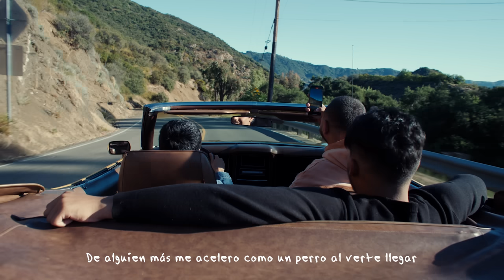Ivan Cornejo - Vuelve (Official Lyric Video)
Lyrics:
Tú muy mal
Eso de cortar conmigo fue fatal
Me dejaste como un traste sin lavar
Aunque parezca cierto
Respiro pero estoy muerto
Desde que ya no estás
Todo me sale mal
Eso de regarla diario para mí es normal
Sin exagerar
Tan a gusto que estaba en la panza de mi ama

Vuelve
Que sin ti la depre siempre vuelve
Dime que jamás te vas a enamorar
De alguien más me acelero como un perro al verte llegar
Vuelve que no quiero estar con la siguiente
Te he tratado de buscar en alguien más
Y la verdad
Nadie me lo hace como tú el cereal

HEY

Todo es artificial hasta mi felicidad
Si esto es una Matrix,
¿dónde encuentro mi alma?
Sin exagerar ya no puedo más tan a gusto
Que estaba antes de poder caminar

Pero ya vuelve
Que sin  la vida no se siente
De alguien más
Me acelero como un perro al verte llegar

Vuelve
A hacerme cosquillas en la mente
Te he tratado de encontrar en alguien más
Y la verdad